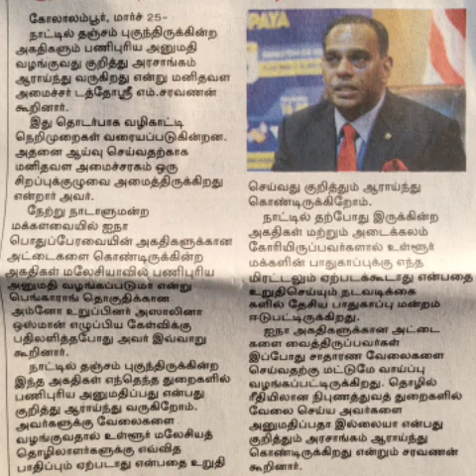Sontha Naatile nam silar innum agathigala vaalraange